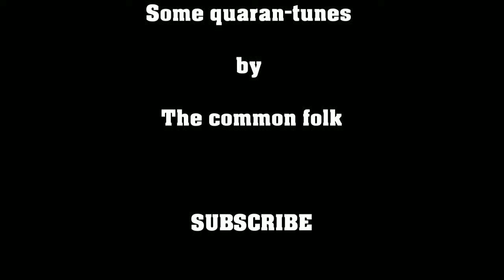quaran-TUNES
This is dedicated to all those quarantining right now. Our take on this quarantine battle. Enjoy these tunes, or as we say, quaran-tunes ;)